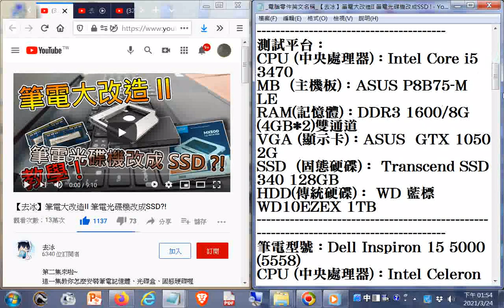電腦零件英文名稱-- 【去冰】筆電大改造II 筆電光碟機改成SSD ! YouTube20210324+師尊師母真傳妙道歌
閩南語讀經影片合輯